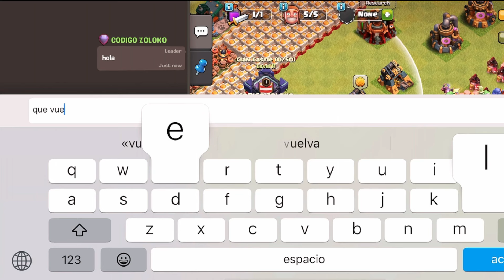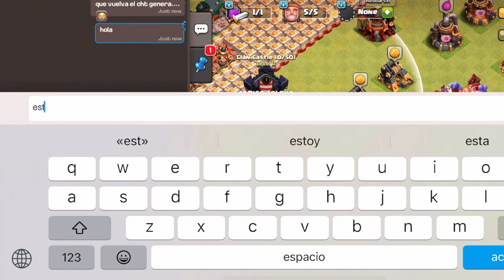🚨SNEAK PEEK 1: NUEVO *CHAT DEL CLAN* CONFIRMADO!! 😱 Y NUEVOS NIVELES DE DEFENSAS! Clash of Clans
Nueva informacion de supercell donde ya nos anuncian que se viene una proxima update a clash of clans!